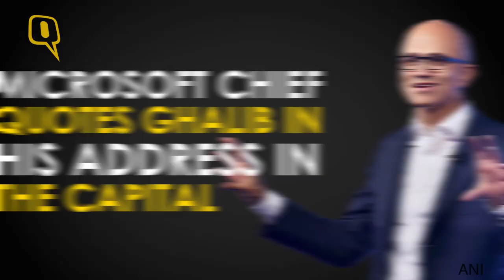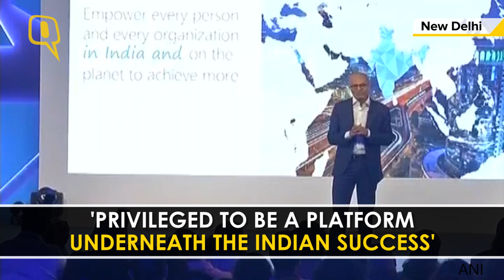Dream of Things That Are Worth Dying For: Satya Nadella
Microsoft CEO Satya Nadella on Monday said developers and entrepreneurs from India are playing a key role in driving innovation – both in the country and outside – and the company wants to be the platform for creators in India.
Nadella, on a one-day trip to India on Monday, met Communications and IT Minister Ravi Shankar Prasad as well as student developers and entrepreneurs in the morning.
This is Nadella’s third visit to the country since he took over as Microsoft CEO in February 2014. In December, he was in Mumbai and had also visited the IT-Hub in Hyderabad.
Nadella quoted poet Mirza Ghalib’s famous lines, “Hazaaron khwahishen aisi ke har khwahish pe dam nikle, Bahut niklay mere armaan, lekin phir bhi kam nikle” and encouraged youngsters in the audience to be bold and ambitious.
Video: ANI
Audio: Big Bang Fuzz